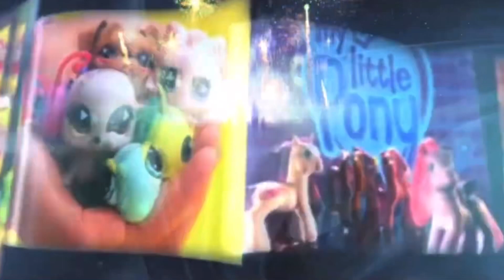A Oobi Movie: Grow Up, Stacey (2023) (Live Action) Opening and Closing Logos HD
Oobi movie animation belongs to vicom cbs, disney channel, cartoon network